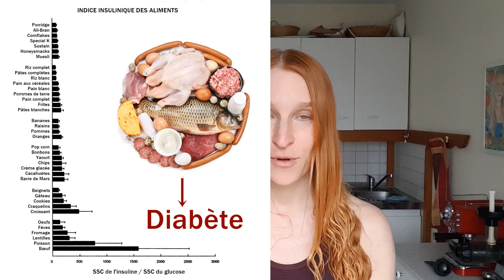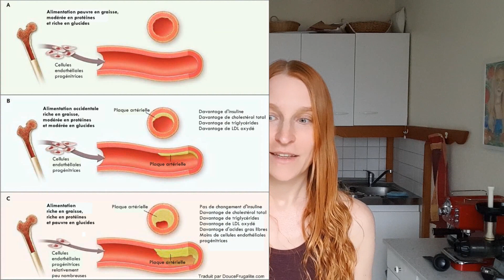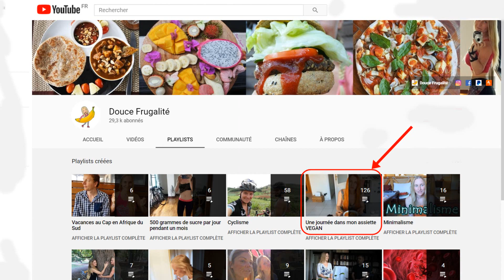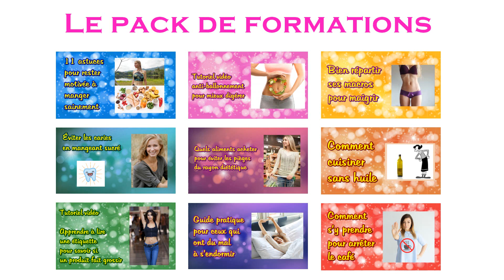FAQ: protéines maigres, commander des dattes, manger hors repas, féculents pour mincir?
Liste des questions :
00:22 Pourquoi ne prônes-tu pas les protéines animales maigres (volaille ou poisson blanc)
02:32 Manges-tu des en-cas hors des repas?
03:25 Où achètes-tu tes dattes?
05:08 Les féculents, c'est bon ou pas pour perdre du poids?